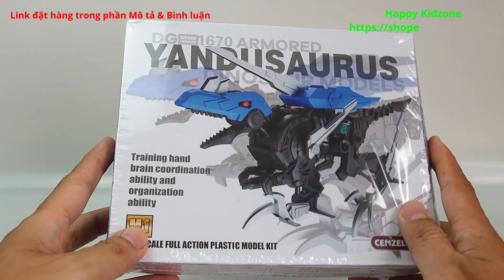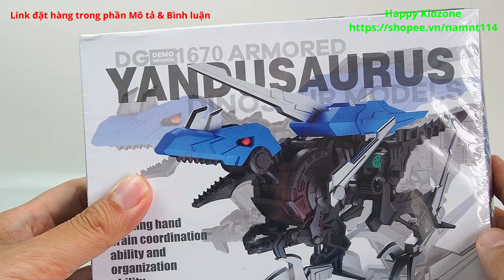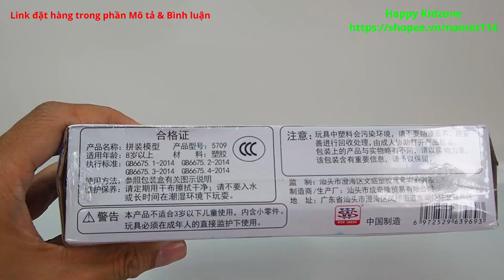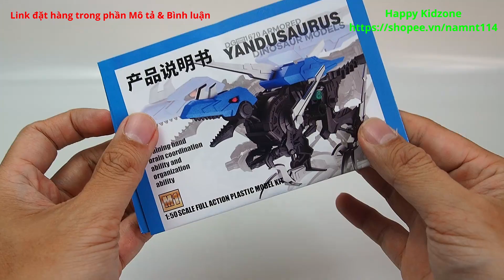Mở hộp đồ chơi model kit Cenzelong (kết hợp kiểu Gundam & Zoids) - Yandusaurus